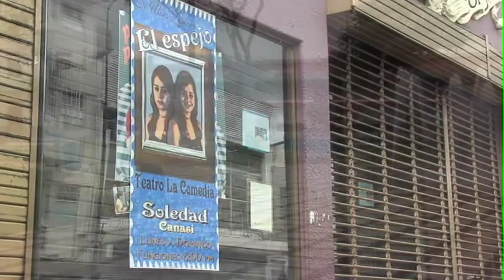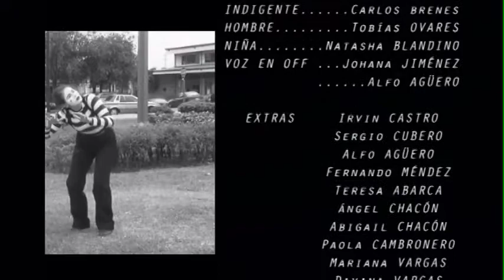SOLEDAD "Redits" IIparte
Cortometraje
Dirigido por: Alfo AGÜERO
Productor: Oscar Corrales
Guión: Sílvia Zúñiga
Fotografía: Henry Acevedo
Cámara: Herson Quesada (DART)
Edición: Irvin Castro
Con la actuación de:
Liliana BIAMONTE
Carlos BRENES
Tobías OVARES
Producido por KALOFAM S.A. Y VIB RECORDING
Con la colaboración de DART S.A.
Dirección Académica de Jurgen Ureña